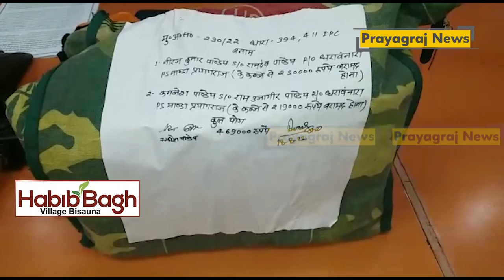प्रयागराज के मांडा में हुई लूट का पर्दाफाश